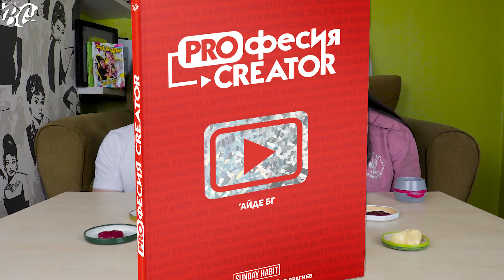СОСОВЕТЕ на КЪСМЕТА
И отново гадни комбинации от храни, лют сос, горчица и много смях. Това 'Айде БГ предизвикателство е за всички, които харесаха Шотовете на късмета. Кой печели и кой е губещ? Вижте в новия ни challenge.

За информация за 'Айде БГ парти -
Парти Агенция "ТАРАЛЕЖИТЕ":
ВАЖНО! Това не е телефонът на Християна, Ивайло или Бухльо.

Музика: NALICE
Изпълнител: Jason Farnham